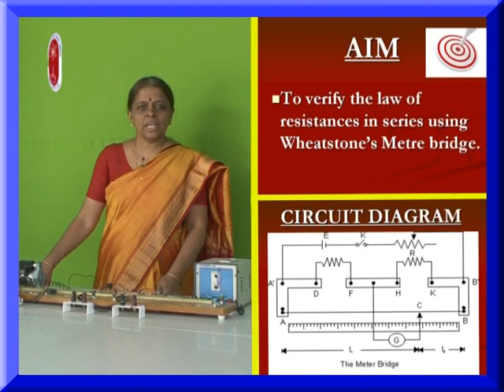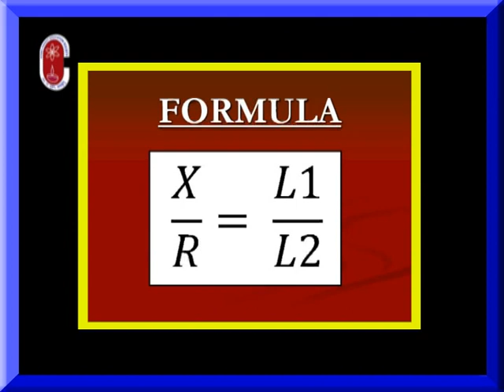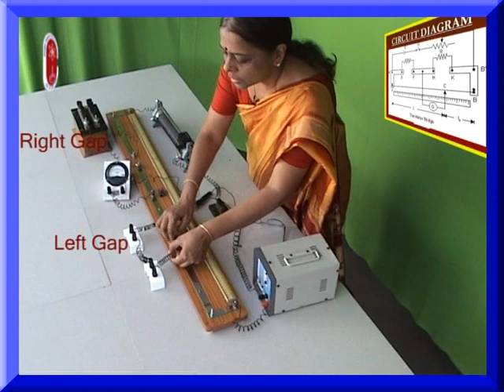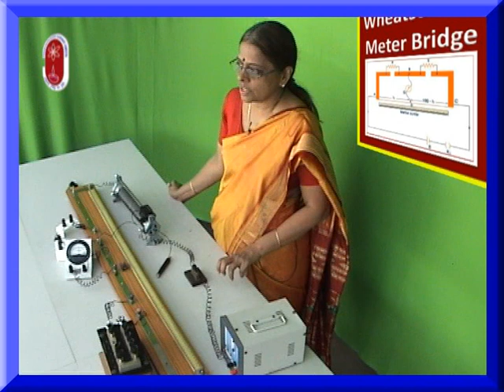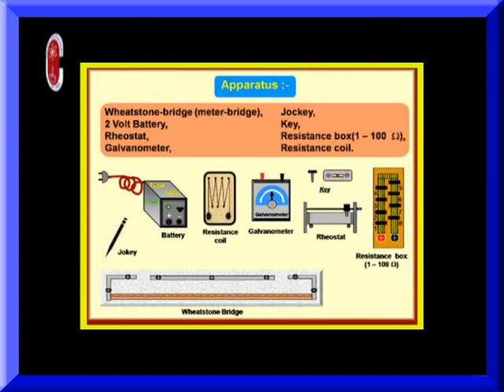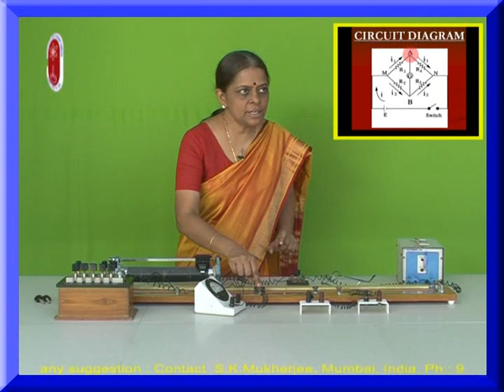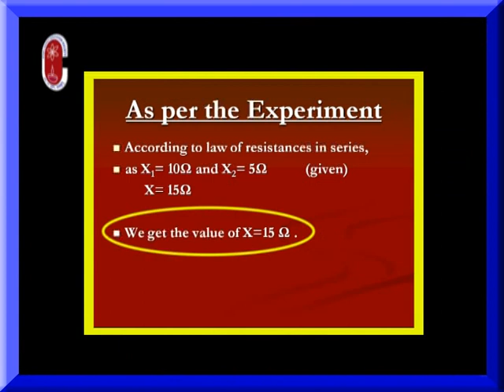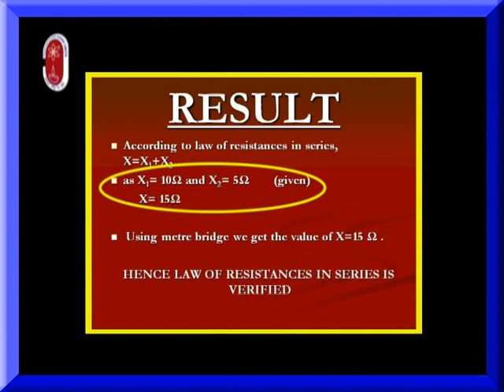Meter Bridge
practical on meter bridge( to find the resistance with the help of Wheatstone's Meter Bridge).